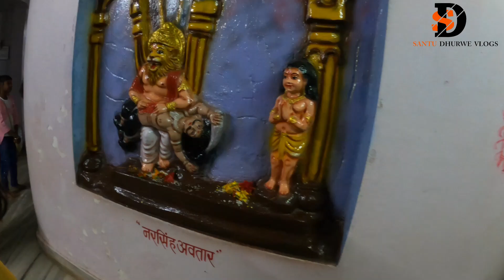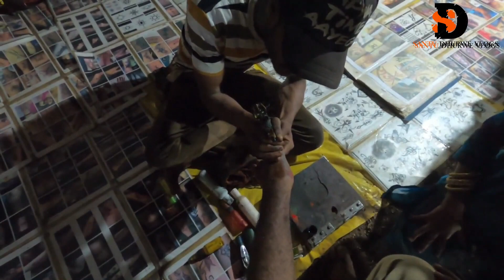Oteband Mandir | Oteband Vishnu Mandir| Oteband mela 2022 | Balod Chhattisgarh | SANTU DHURWE VLOGS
पौराणिक विवरण एवं शिलान्यस 1994– 95 मंदिर निर्माण हुआ। 20 फ़रवरी 1994 को आचार्य श्री राधेश्याम द्विवेदी के कर कमलों द्वारा सम्पन हुआ। महायज्ञ में श्री जगत गुरु निश्चयनन्द सरस्वती शंकरचार्य  जी पधारे थे।और इस यज्ञ क्षेत्र को धर्माणय क्षेत्रम की उपाधि दी गई । भुललक्ष्मी नारायण प्राण पत्तिष्ठ 6 जुलाई 1997 को आचार्य श्री राधेश्याम द्विवेदी के द्वारा सम्पन किया गया । इस कार्यक्रम में समस्त श्रद्धालूजन  उपस्थित थे।

मनोकामना पेड़-  मानयता है कि इस पेड़ पर नारियल और लाल कपड़ा बांधने से हर मनोकामना पूर्ण होता है। श्री भू लक्ष्मी नारायण मंदिर ओटेबंद जिला बालोद यज्ञ प्रारंभ सन 1961 फाल्गुन मास शुक्ल पक्ष द्वितीया से द्वादस तक महत्व अष्ट ग्रही योग से महायज्ञ होने से जन कल्याण के लिये बहुत शुभकारी है यह यज्ञ प्रति वर्ष 11 दिवसीय यज्ञ होता है।यह यज्ञ विश्व कल्याणर्थ के लिये है।
वही श्रद्धालु इस पेड़ के फल और पत्ते तोड़ कर अपने घर ले जाते है। मनोकामना पूरी होने पर श्रद्धालु मंदिर में जोत जलाते है । वर्षो पुराने इस मंदिर में हर साल  यज्ञ कराया जाता 60 वर्षो से परम्परा कायम है। आस्था का मेला लगता है। और हजारों श्रद्धालुओं जुटते है ।

जगन्नाथ भागवान जी - प्रमुख त्योहार आषाड़ मास से भगवान जगन्नाथ जी की शोभायात्रा निकाली जाती है ।तथा चैत्र एव कुवार नवरात्र को श्रद्धालुओं द्वारा ज्योतिष कलश प्रज्जवलित किया जाता है ।